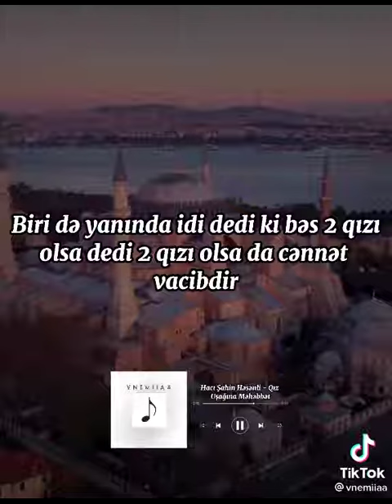qız övladın varsa cənnətdi yerin